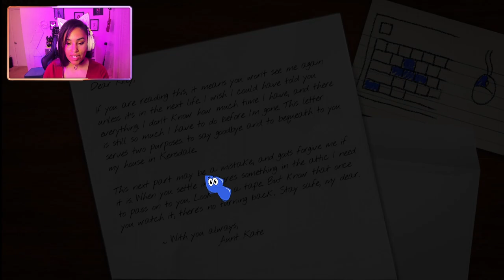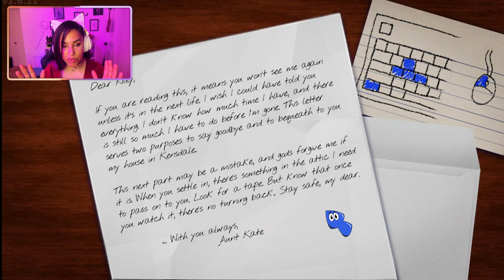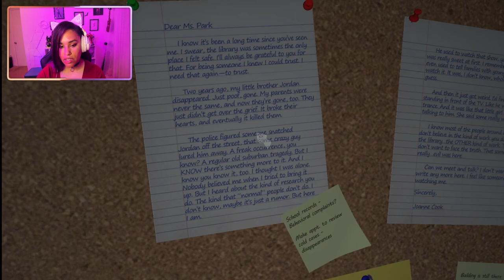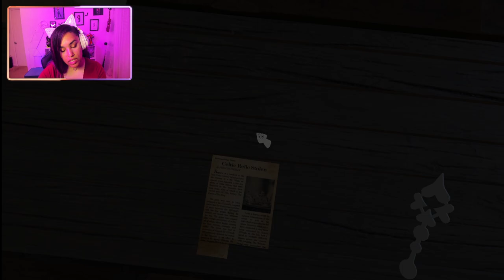THIS IS NOT YOUR DAUGHTERS KIDS SHOW! | AMANDA THE ADVENTURER